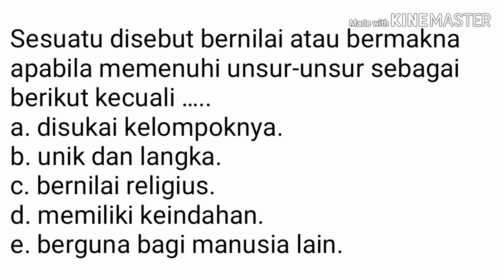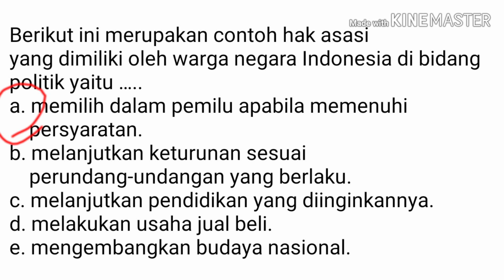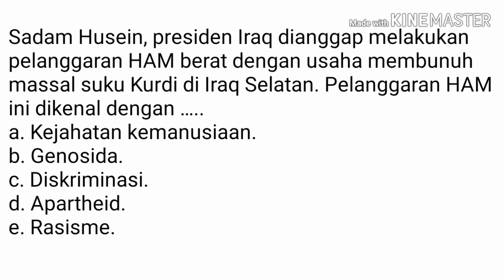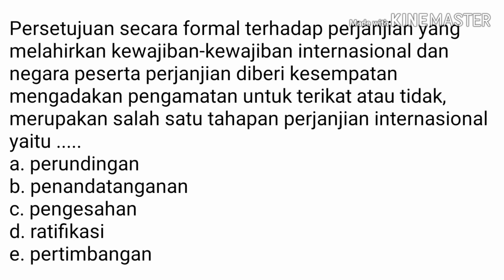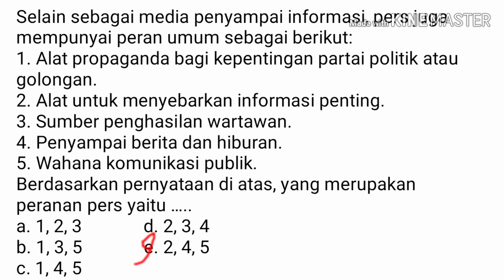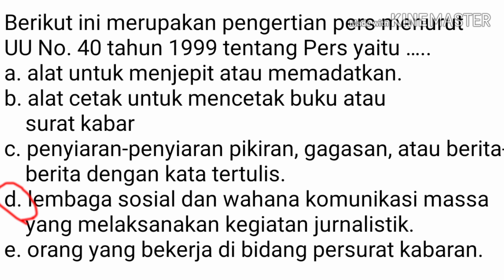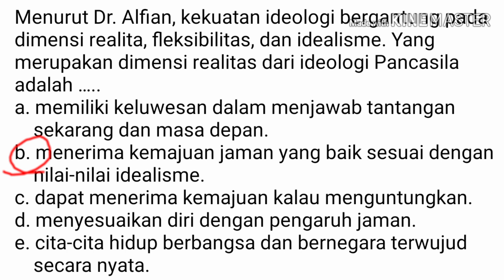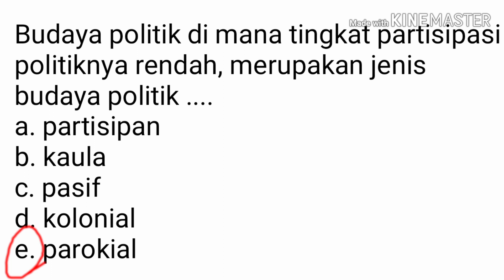Kisi-kisi Soal SKB CPNS Guru PPKn part 2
Berikut soal SKB guru PPKn untuk menambah literatur teman-teman dalm persiapan tes SKB yang masi ditunda pelaksanaanya entah sampai kapan efek virus corona yang kian mengkhawatirkan, semoga segera didapat obat corona ini dan dunia khususnya Indonesia kembali sehat. Aamiin.
like dan komen ya mau video apa lagi selanjutnya?